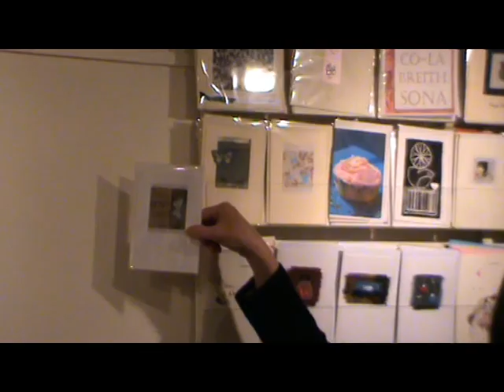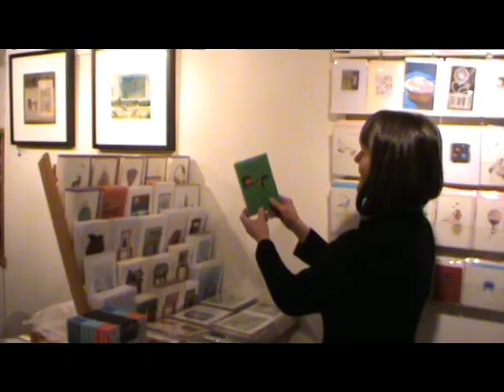Staff and art at the Castle Gallery, Inverness 7th November 2011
Denise Collins introduces the staff and some of the artists at the Castle Gallery in Castle Street Inverness.